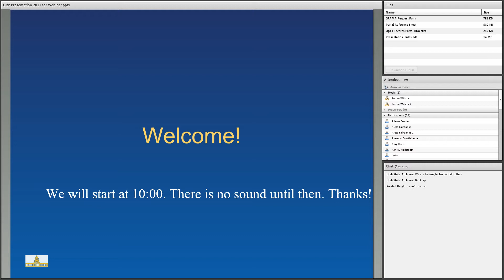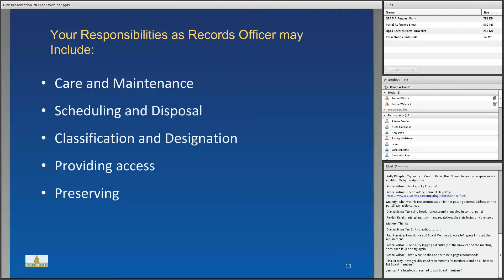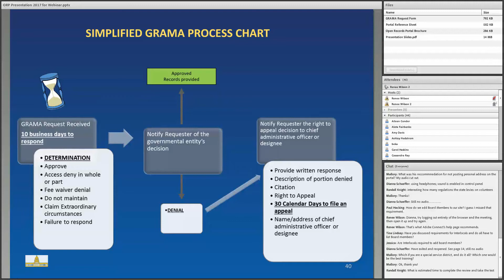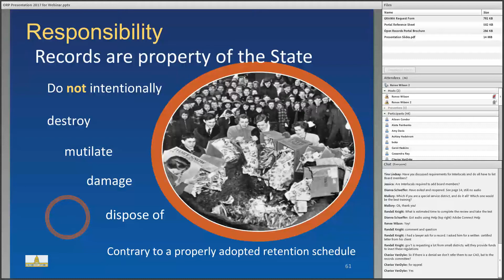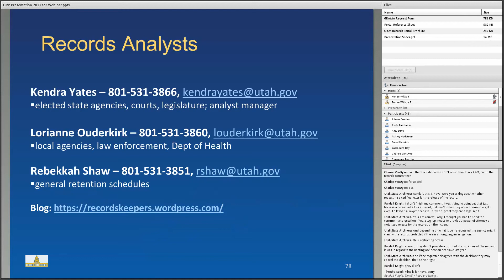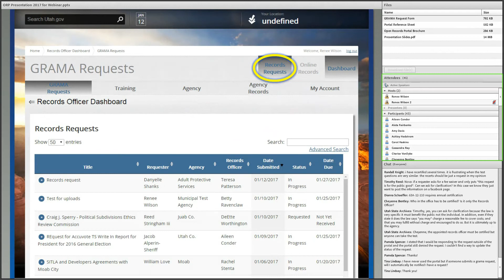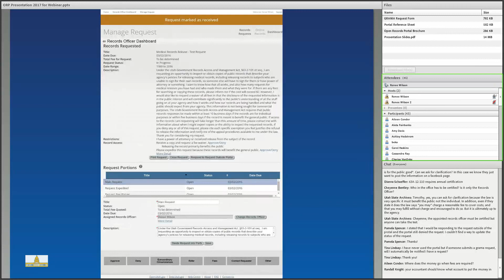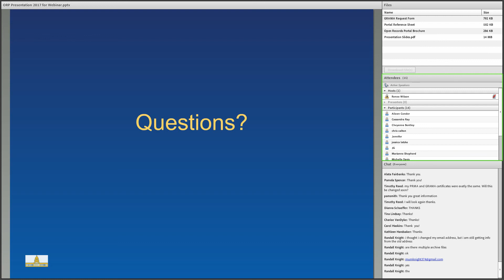Feb-2017 - Adobe Connect view - Special / Local District Portal Training - webinar recording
This training covers the legal requirements for posting to the Public Notice Website (2:38), the GRAMA certification test for records officers (15:04), the Records Management certification test for records officers (43:15), and how to use the Open Records Portal (1:01:00).

The training occurred February 3, 2017, and was presented online.

This recording shows the original comment thread as well as the slides.

Links:
This same webinar - presentation only, without Adobe Connect environment